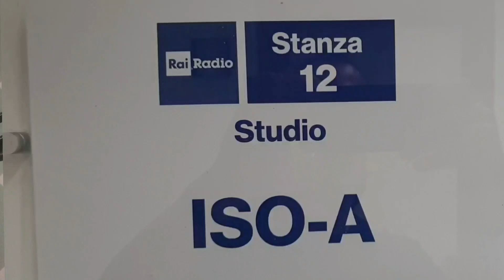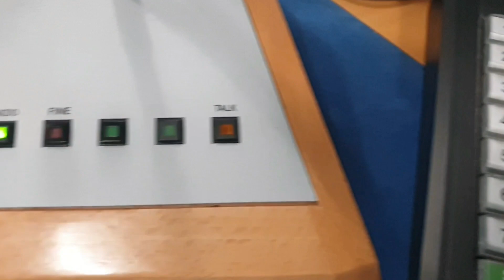Le notizie di Rai Isoradio alle 9 di stamani